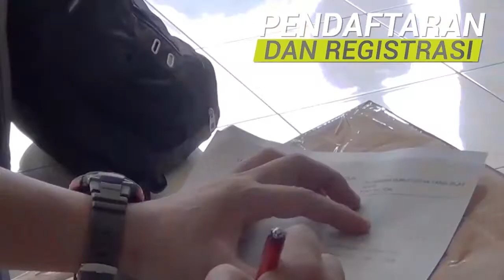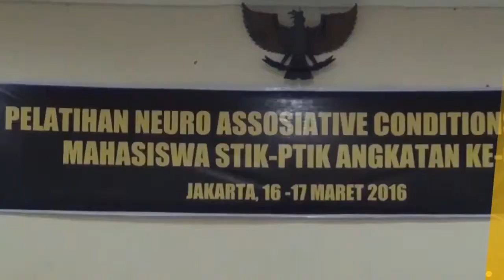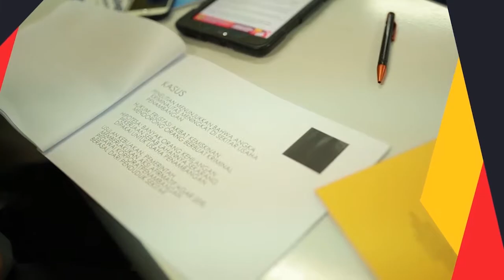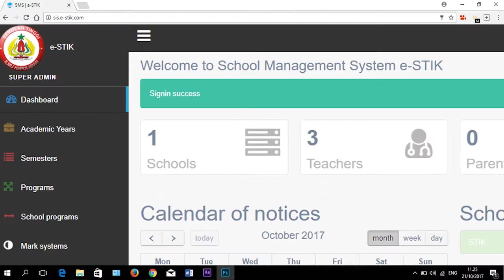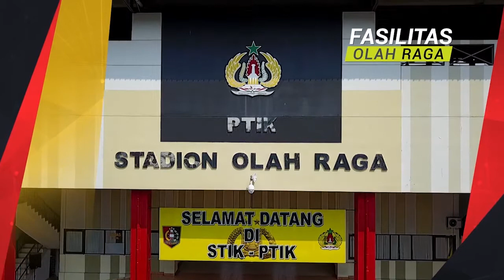PROFILE PTIK (ENGLISH VERSION)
SEKOLAH TINGGI ILMU KEPOLISIAN PTIK DISINGKAT STIK-PTIK